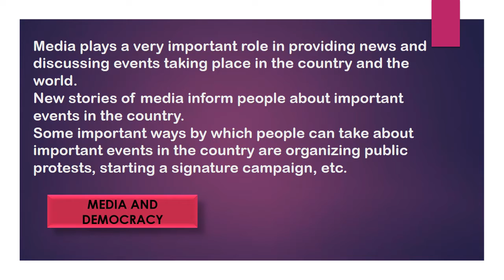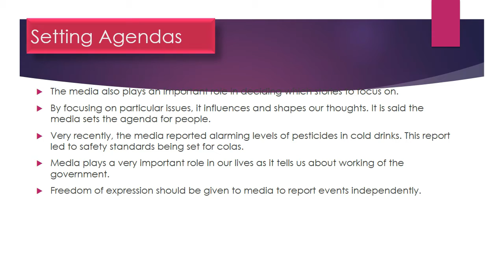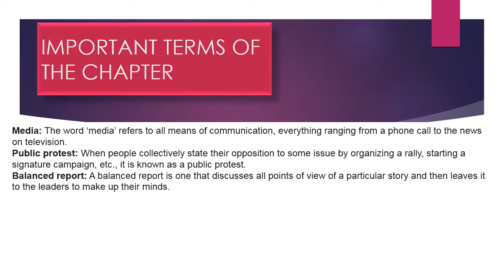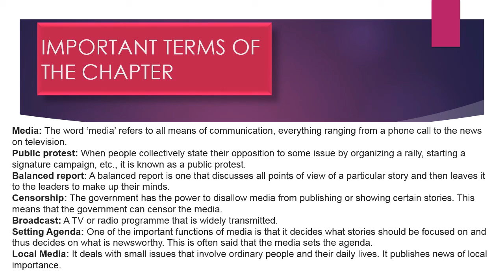CLASS VII UNDERSTANDING MEDIA PART 2 BY Ms. LAKSHITA GARG